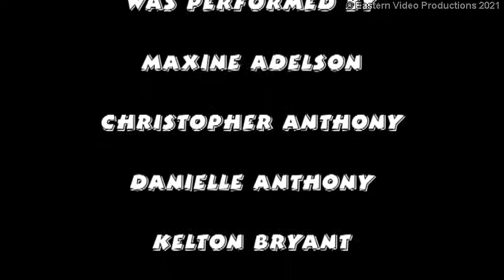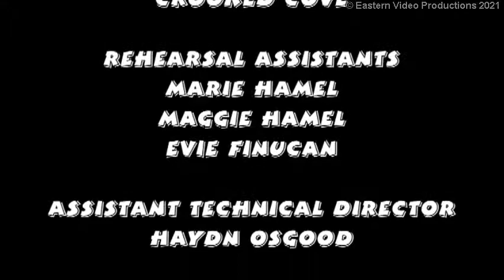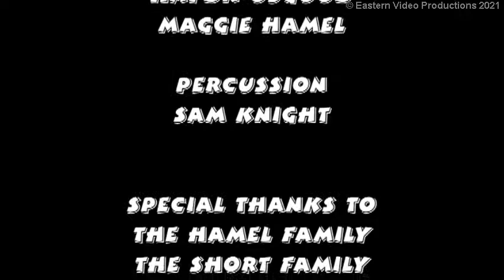"Schoolhouse Rock - Live" - York (ME) Middle School Drama Club, 2019